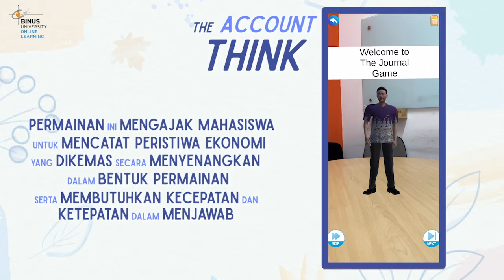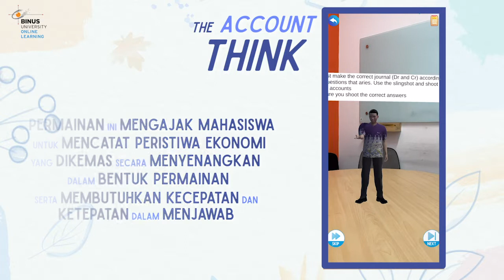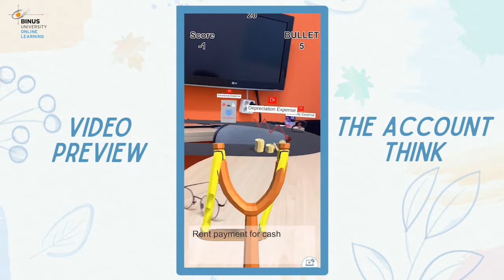Pembelajar AR di BINUS ONLINE LEARNING